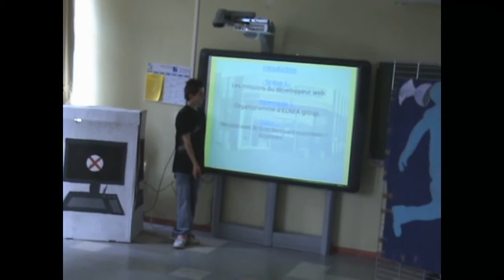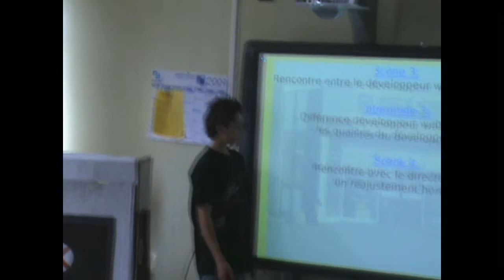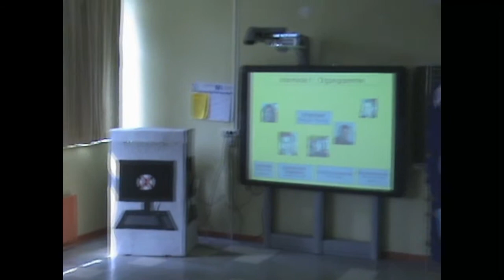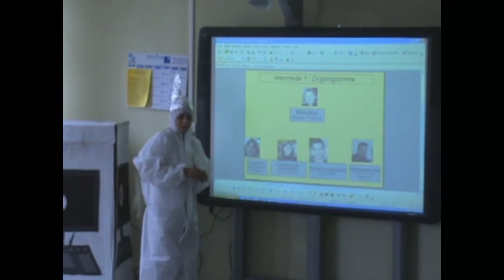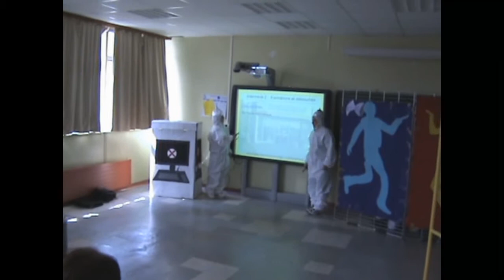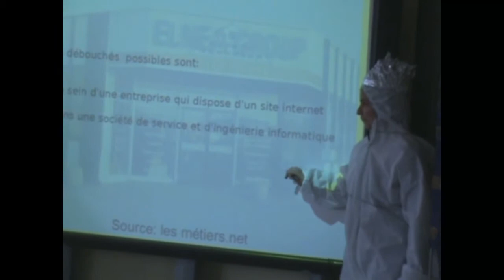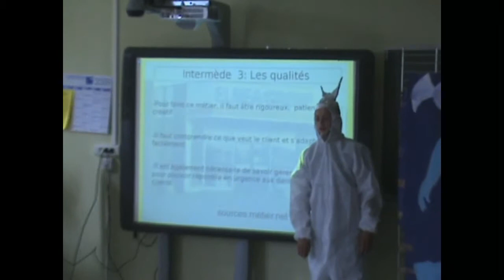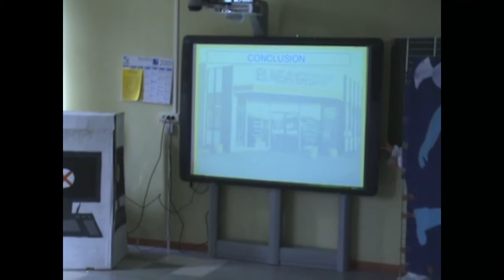Collège Blâmont Oral concours Onisep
Oral Collège de Blâmont, classe de 3 ème découverte professionnelle
2 ème place du concours national Onisep "Validez le B2i en découvrant un métier de l'informatique"
Présentation du métier de développeur web
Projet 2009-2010